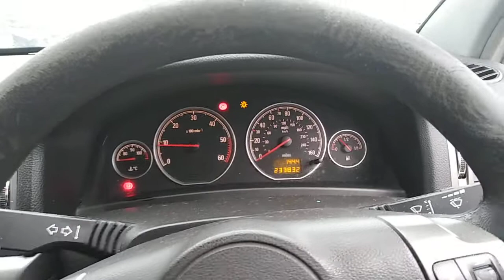Т6440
Оpel vectra c